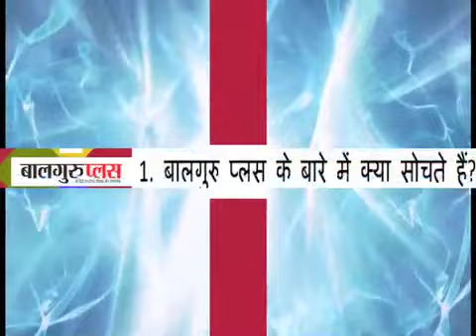Mira Model School Students talking about balguru plus newspaper.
Mira Model School Janakpuri Students talking about baalguru plus newspaper. They are suggested there views and thoughts about balguru plus

We hereby introduce ourselves as publishers of a uniquely conceptualized newspaper –one of its kind- for the students and the school. The paper nonetheless, plays an important role in information dissemination to the students, teachers, parents/guardians and anybody related to the education field.

Besides it’s a window to the world of education-incorporating the latest information and views for the benefit and use of one and all.